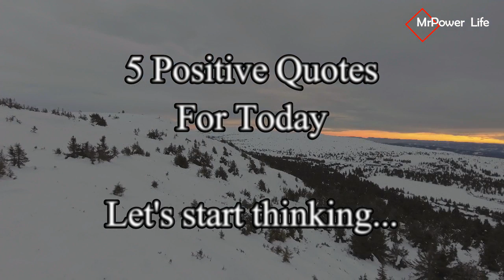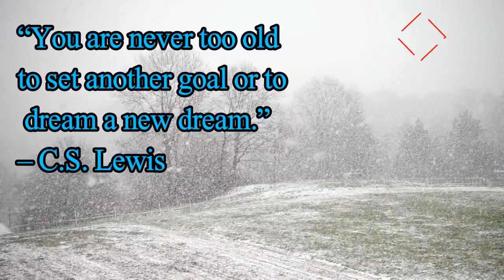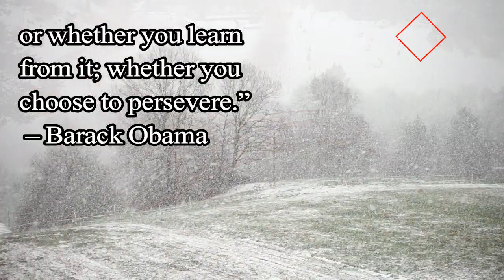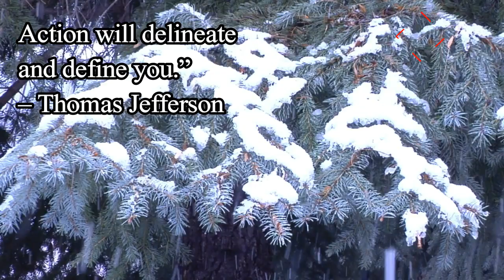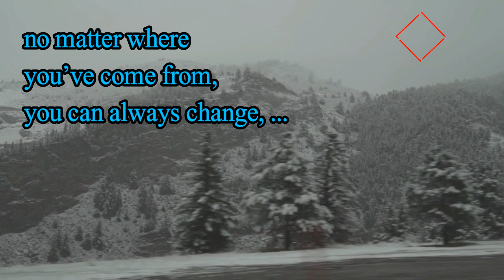POSITIVE QUOTES FOR TODAY(11) # Theme: Snow , Music: Like a Feather by Ziv Moran Artlist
POSITIVE QUOTES FOR TODAY(11)

Inject Power into Our Life为我们的生命注入力量

Calm and Relaxing Music Videos:  Our beautiful music which is deeply relaxing. Use our  music video  to create an ambient atmosphere, or play our peaceful music as meditation music to calm a busy mind. Our calming music can also be used as work music or study music,  to help you focus and study. This beautiful  soothing music is for you when you need positive energy.

Uplifting, Inspiring & Motivational Classical Music:  A good motivation video will motivate and inspire you to become your best self. We help to energize you so you can have an awesome day and life.
If you start to feel down, depressed, or negative, this is life giving you a great opportunity to rise up and become stronger.
Your mind is a powerful tool and it is crucial that you fill it each day with positive messages.

Quotes and Success Stories: When you accomplish the impossible then you can achieve anything.
Our inspirational and motivational quotes and sayings about success including quotes on achievement, success quotes for students, success quotes for men, quotes about hard work and success stories.
Whether you are running a business, in school, playing sports, or looking to push yourself personally, you know that the most important obstacle you must overcome is a negative mindset.
Each day you will be faced with a set of challenges where you will get to choose whether you respond from a place of strength or courage or, react from a place of fear and doubt.
Whatever your situation may be, these quotes about success will sharpen your mindset and help you overcome any obstacle.
We are going to be faced with so many distractions every day that can detour you from staying on your path and getting things done.
The best tool you have is your mind and discipline so that you can stay focused